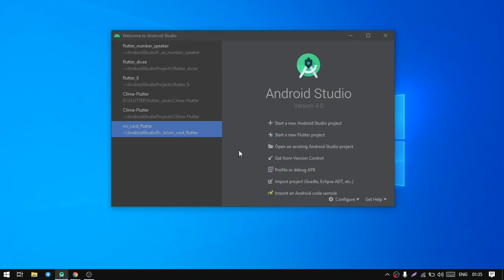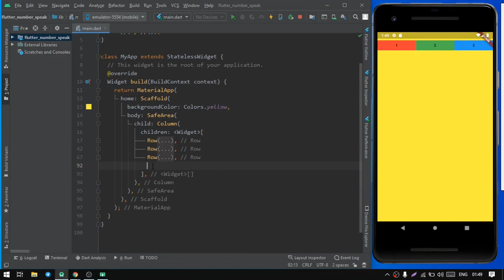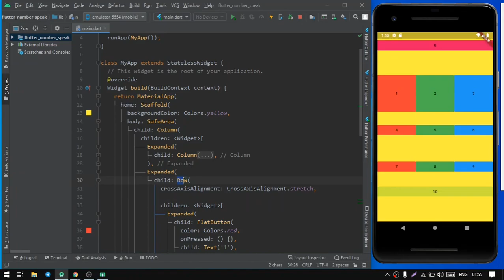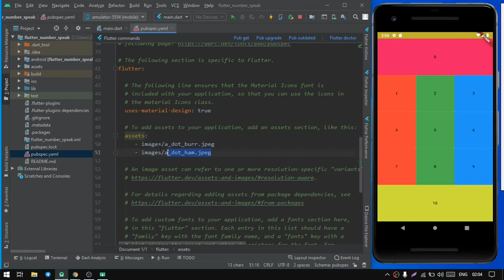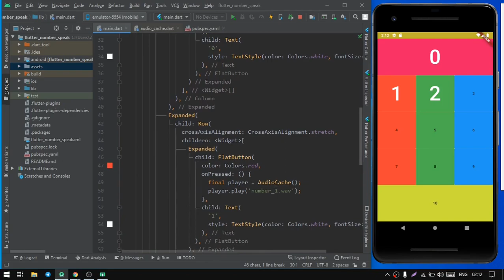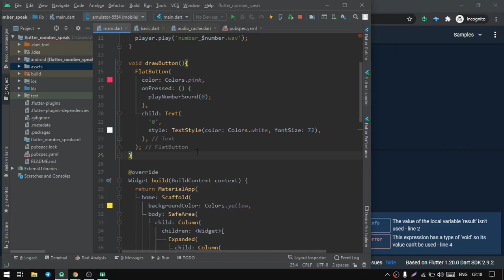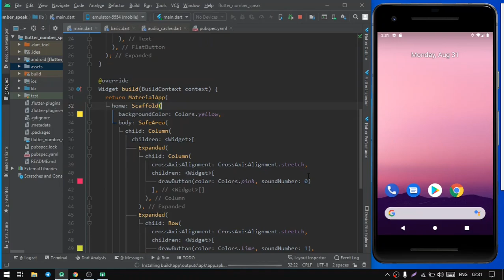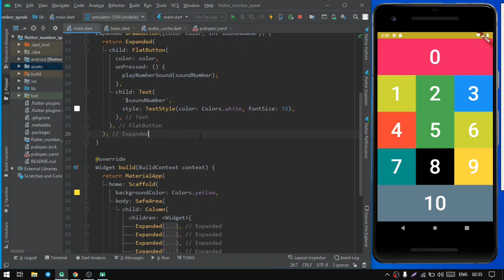11 - Flutter Packages'ni ishlatishni o'rganamiz | AudioPlayers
11-darsimizda Flutter proyektimiz ichida packages'larni ishlatishni o'rganamiz. Flutter packages- bu dasturchilar tomonidan ishlab chiqilgan qo'shimcha kutubxonalar bo'lib, biz o'z dasturimiz ichida ularni import qilib ishlatishimiz mumkin. Dars davomida o'rgatilganlarni albatta o'zingiz mustaqil takrorlab bajarib ko'rishga harakat qiling. Shundagina siz ushbu video darslikdan nimadir o'rgandim deb hisoblasangiz bo'ladi. Agar videomiz orqali o'zingizga foydali ma'lumot olgan bo'lsangiz do'stlaringizga ham ulashishni unutmang

Biz bilan Flutter darslarini o'zbek tilida o'rganishda davom eting! Biz ham siz uchun yangi flutter darsliklarini chiqarishda davom etamiz!